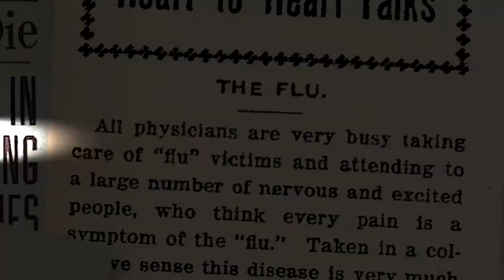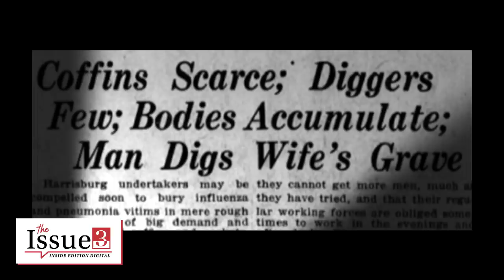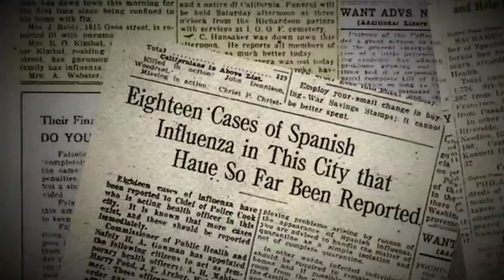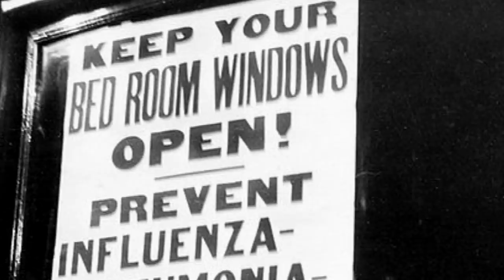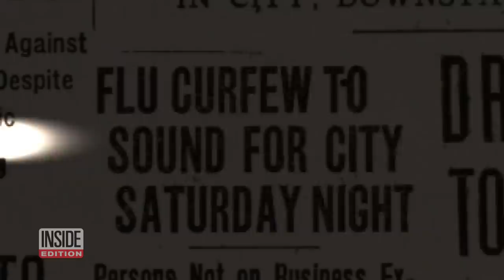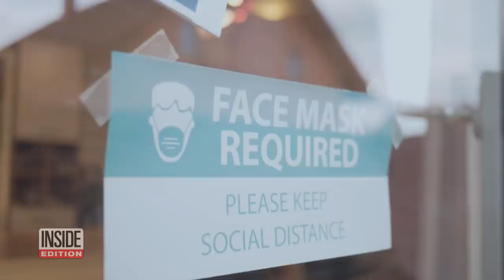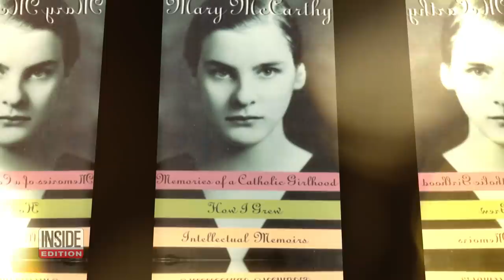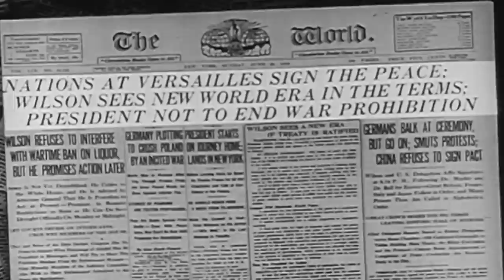The 1918 Pandemic That Killed 675,000 Americans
Pandemics reverberate for generations, altering society, medicine and history in ways never considered. The 1918 ‘Spanish Flu’ epidemic changed the world and shows the frightening aftermath of a global disease.